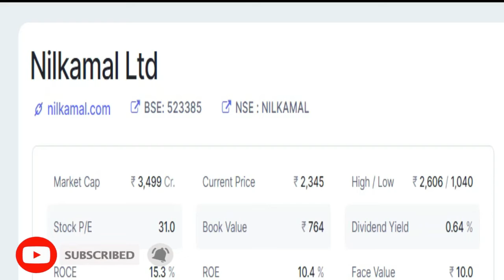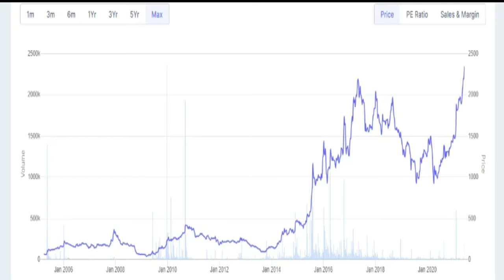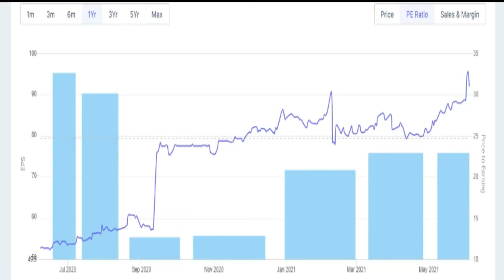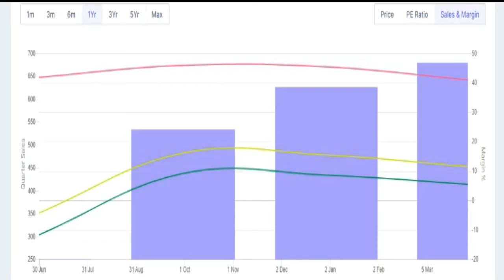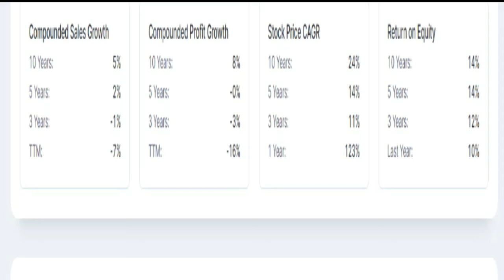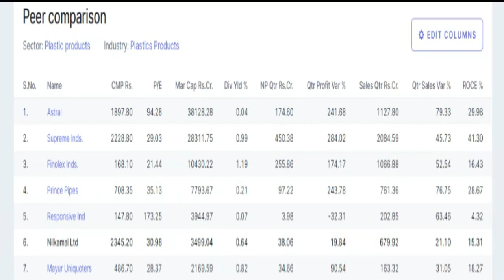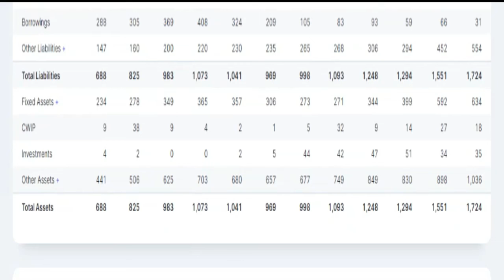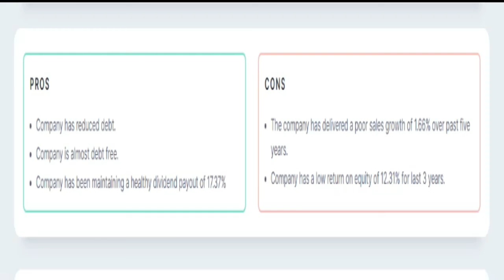Nilkamal q4 results 2021| Nilkamal share latest news today| Nilkamal share latest update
Nilkamal q4 results 2021| Nilkamalq4 result| Nilkamal share latest news today| Nilkamal Q4 2021|Nilkamal share latest update |  Nilkamal SHARE PRICE | Nilkamal SHARE NEWS | Nilkamal SHARENEWSTODAY

Nilkamal  share results
Nilkamal  Share review
Nilkamal stock view
Nilkamal price list
Nilkamal price today
Nilkamal stock price
Nilkamal  fundamenmtal analysis
Nilkamal  share analysis
Nilkamal  q4fy21results
Nilkamal  q4 2021